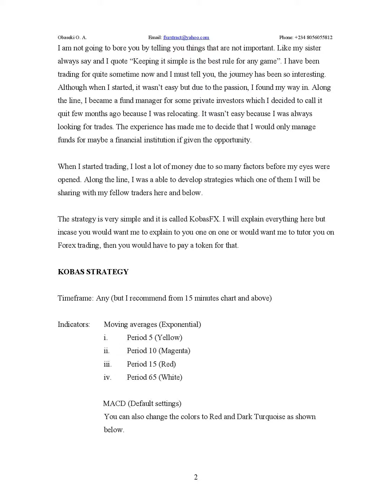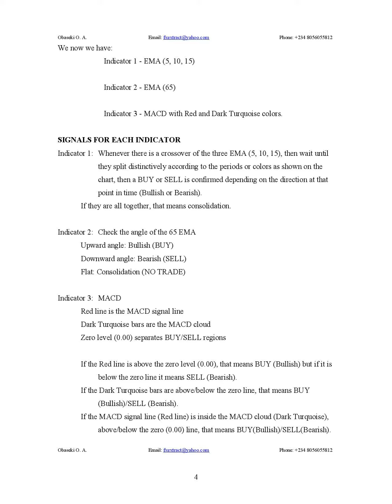Awesome Kobas Forex Strategy